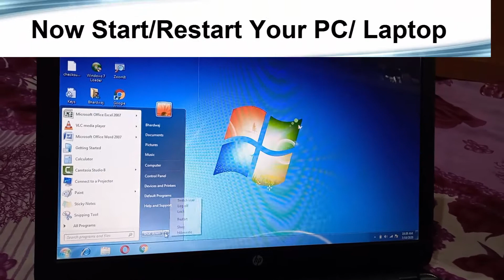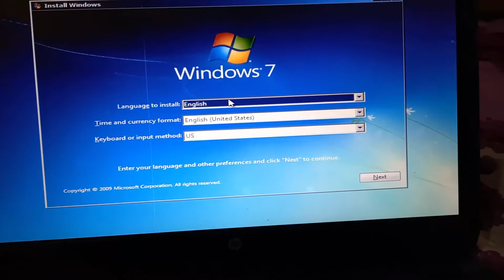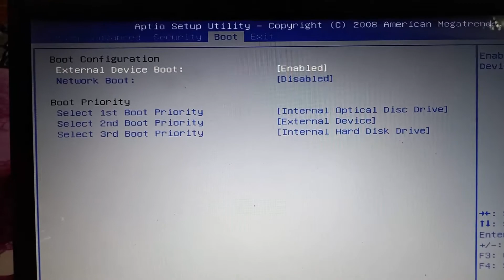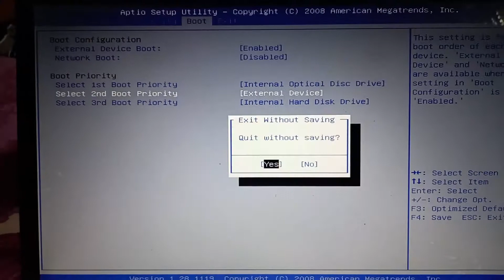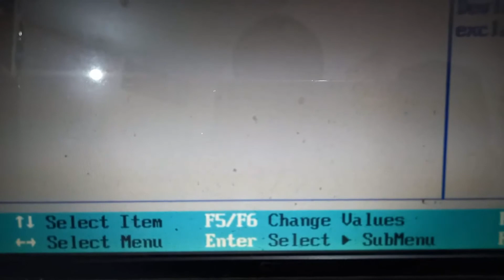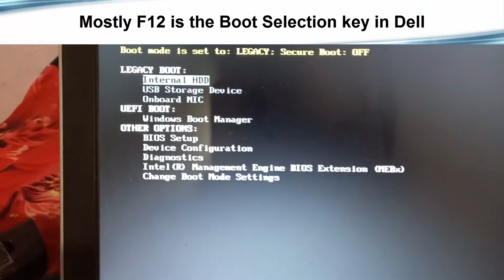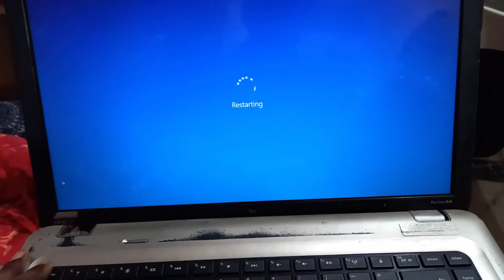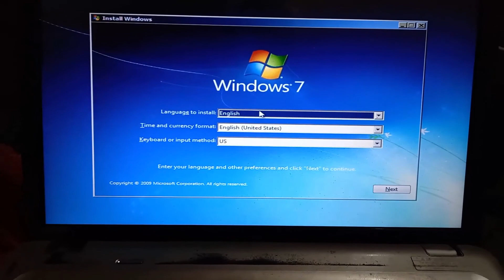How To Start OS Installation| How to Select Boot Option| Complete Step to Select boot Option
The People Who want to install windows or format PC/Laptop and Dont know how to start then Must See How We start Windows / Linux Operating System Installation. This video is made with 5 Different laptop Practical Example so if you want to learn installation/ selecting boot option/ formatting pc then all you need to know this steps to start.

Agar Aapke paas windows ke dvd hai ya widows setup file hai aur aap apne computer ya laptop me use install nahi kar paa rahe hain aapko samajh nahi aa raha installation start kaise kare to aapke liye ye video bilkul perfect hai iss video me kaise sare example ke sath samjhaya gaya hai windows ke installation ko start karne ke liye.

If you didnt see how to make bootable video then must see to link with this Learning.
(How To Make Usb Bootable)